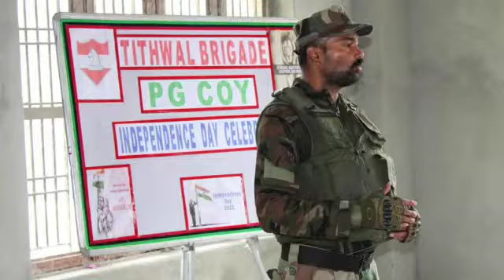Indian Army conducted motivational lectures and screened patriotic documentary for local in Rajouri